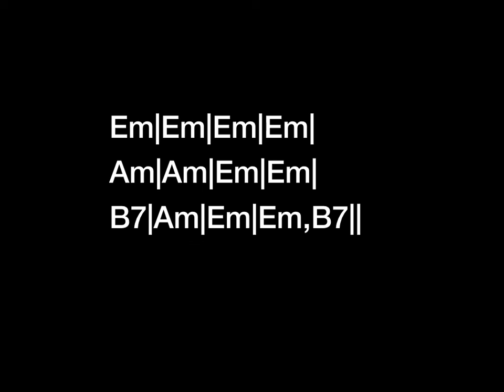E Minor Blues Jam Track